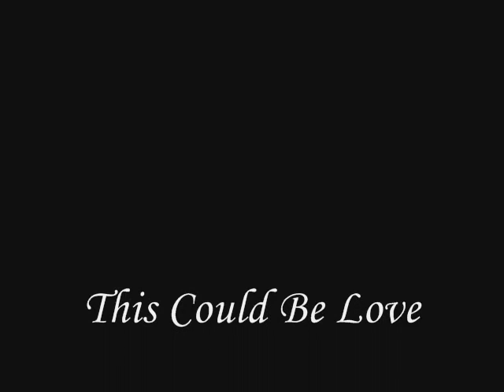This Could Be Love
Erik's obsession with Christine has taken a sadistic turn for the worse.